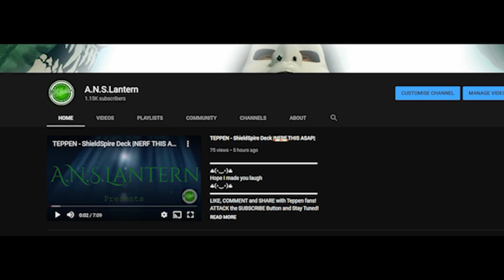Teppen - Metsu Hadouken Deck |HAND IMPROVEMENT CARDS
I know there is an issue with the sound quality but I hope that you guys can turn a deaf ear on the irritating parts either way enjoy the video.
Hope I made you laugh